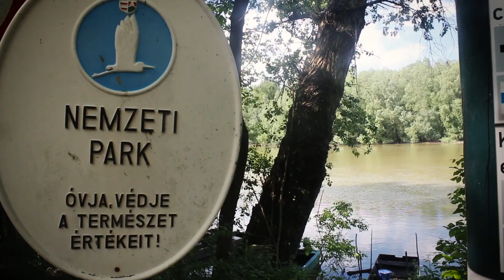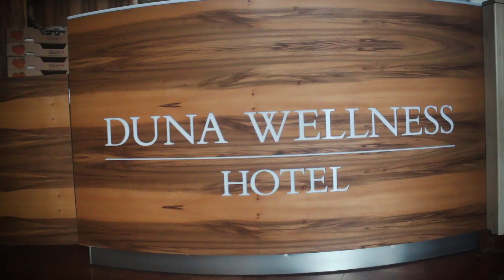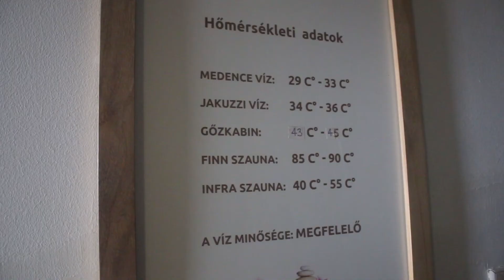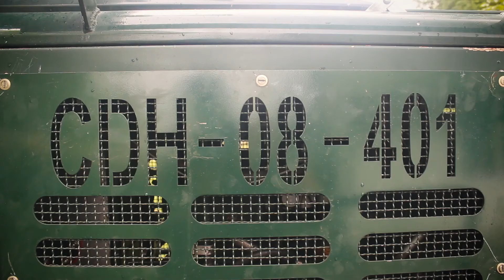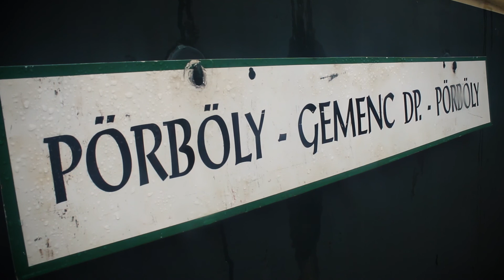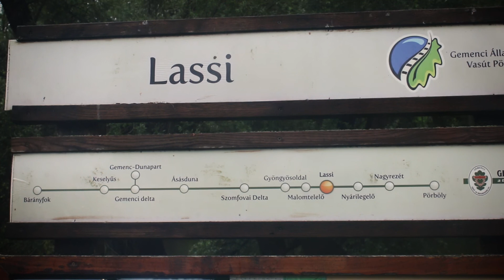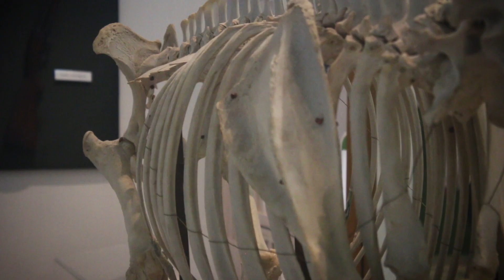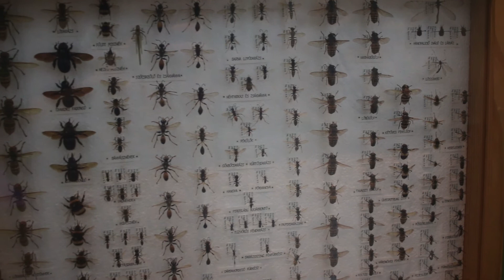Vajtó és a Világ - Baja Gemenci Túra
Baján voltunk nemrég vizitúrázni a Sugovicán. Köszönjük a Magyar Kaland-Sport Egyesületnek a lehetőséget, kiváló túravezetőkkel forgathattunk. Köszönjük a Duna Wellness szállónak a vendéglátást, ajánlom mindenkinek figyelmébe a 157 éves szállodát. Főztünk is, ismét Zepter edényben Beatrix Orlovácz gasztrobloggerrel, akinek blogját érdemes követni, hiszen receptjei különlegesek, és fogyókúrásoknak ajánlott. Természetesen Borsodi vizet ittunk, és a Hungary Cardal utaztunk. Pörbölynél a kisvonaton is utaztunk. Május 21-én a D1-tv-n már adásban is látható.